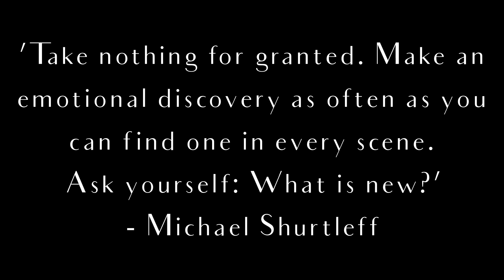People Are Like Songs Episode 35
Harman Bedi shares his story with us.

People Are Like Songs is a new series celebrating what makes us all unique and showing what creativity means to each of us.